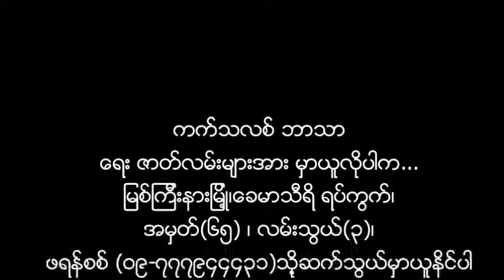living christ 1